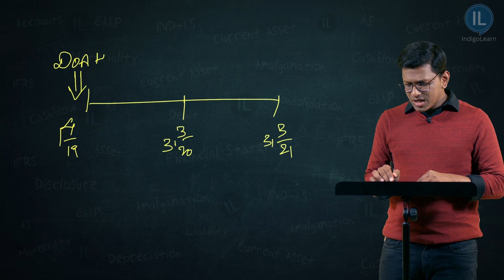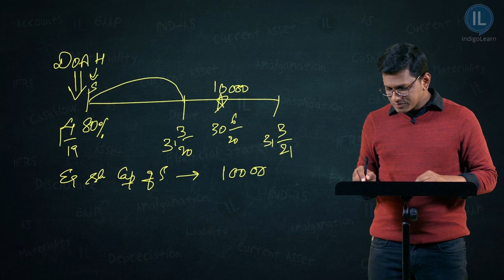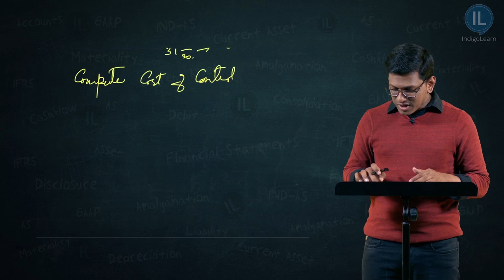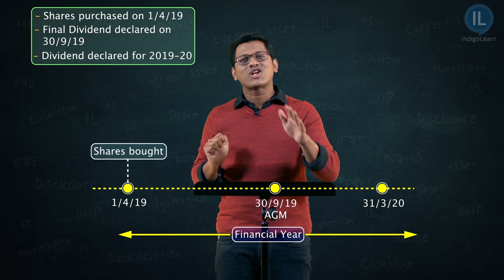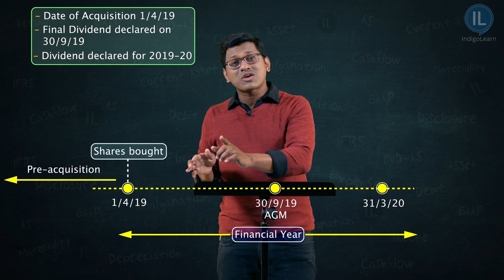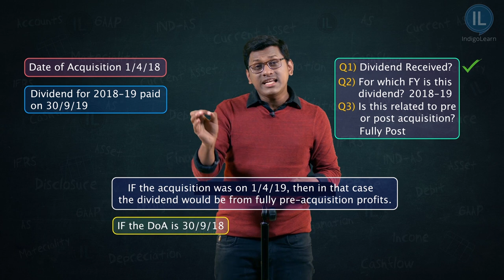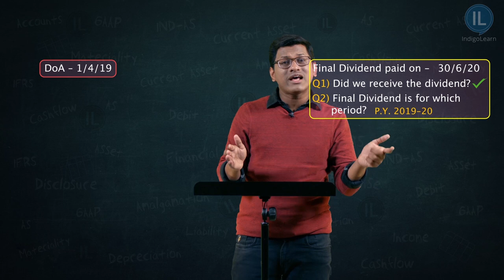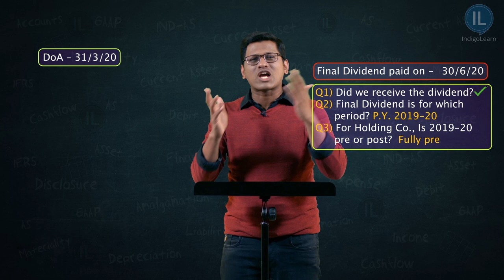Dividend Adjustment on Consolidation for CA Inter - Part 3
Understanding the dividend adjustment aspect on consolidation.